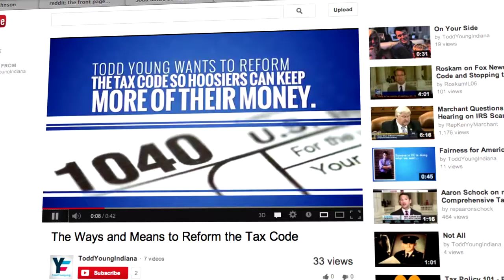Todd Young for Senate: Youtube Trailer